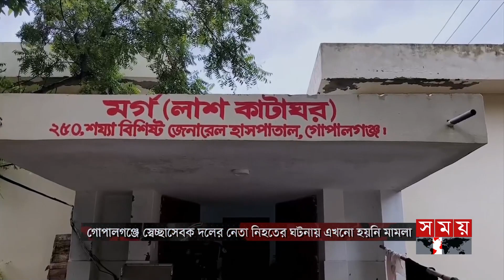গোপালগঞ্জে আ.লীগের হামলায় দিদারের মৃত্যু: এখনও মামলা হয়নি | Swechchhasebak Dal leader | Gopalganj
গোপালগঞ্জে আ.লীগের হামলায় দিদারের মৃত্যু: এখনও মামলা হয়নি | Swechchhasebak Dal leader | Gopalganj | Somoy TV

গোপালগঞ্জে কেন্দ্রীয় স্বেচ্ছাসেবক দলের ক্রীড়া সম্পাদক শওকত হোসেন দিদার নিহতের ঘটনায় এখনও মামলা হয়নি।